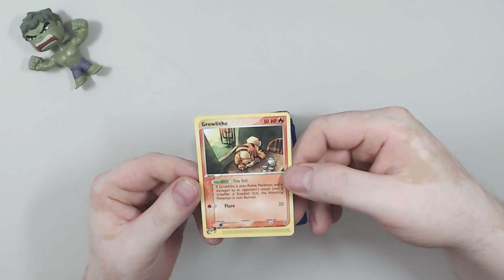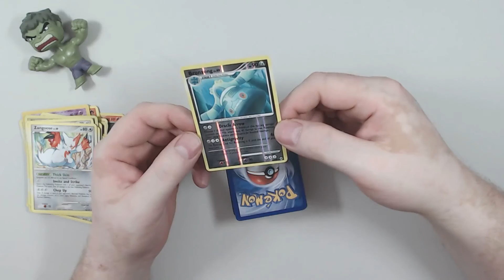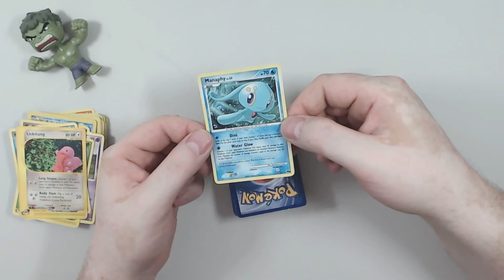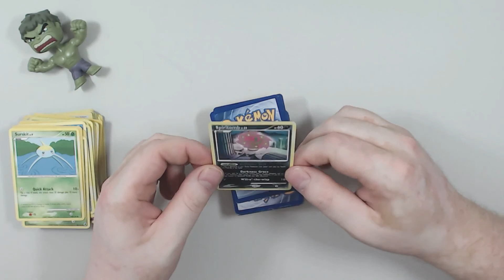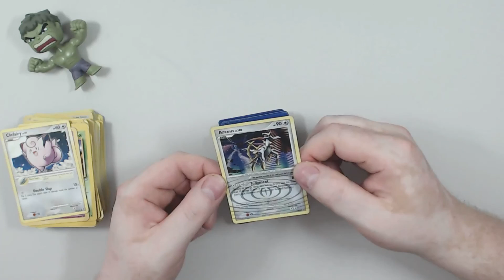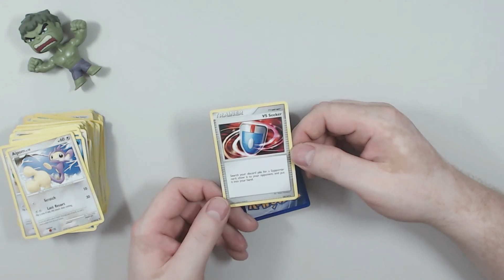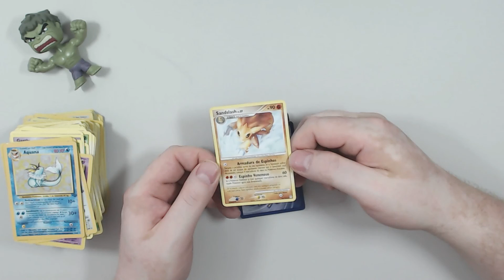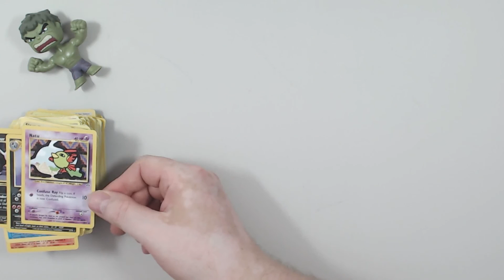AMAZING POKEMON CARD DEAL FROM EBAY!! 300+ CARD MYSTERY BOX OPENING! pt 1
We found an amazing deal on Ebay for 20euro! 300+ Cards and they got shipped in a shoebox?! Let's open it up and see what we got!!

(Because of the huge amount of cards, we are doing this in a 3part series!)